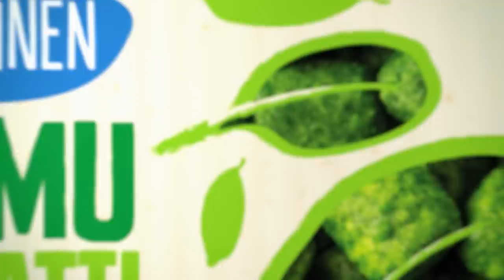Apetit luomu -kasvissekoitukset